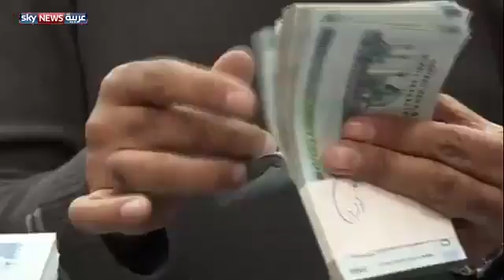حذر تقرير لصندوق النقد الدولي من تضخم غير مسبوق في إيران، قد يصل إلى 30 بالمائة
حذر تقرير لصندوق النقد الدولي من تضخم غير مسبوق في إيران، قد يصل إلى 30 بالمائة، بعد فرض الحزمة الثانية من العقوبات_الامريكيه_ضد_طهران.
وكانت مناطق عدة من إيران شهدت احتجاجات على تدني مستوى المعيشة، نتيجة السياسيات المتهورة لـ النظام_الإيراني، قابلت سلطات النظام معظمها بالقمع